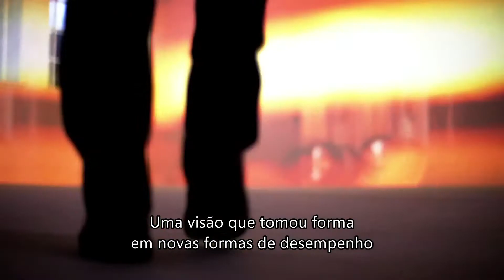Joaquim Candeias, General Manager Automotive Distributors LTD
"O futuro do aftermarket irá ser diferente"